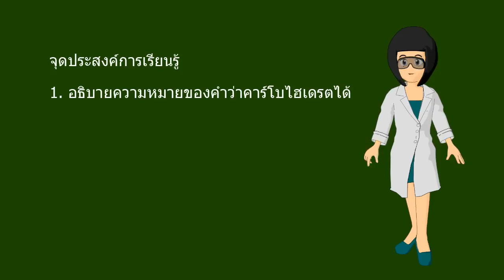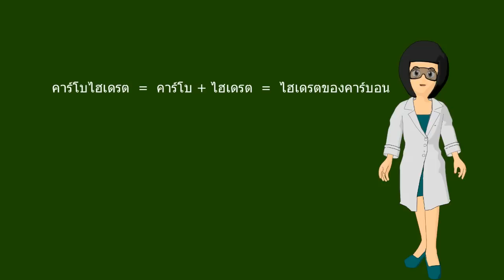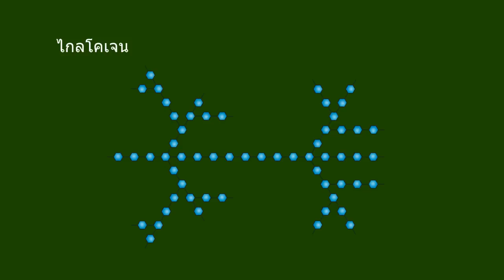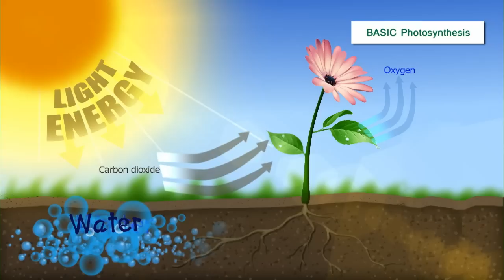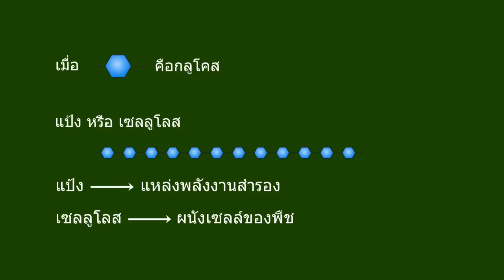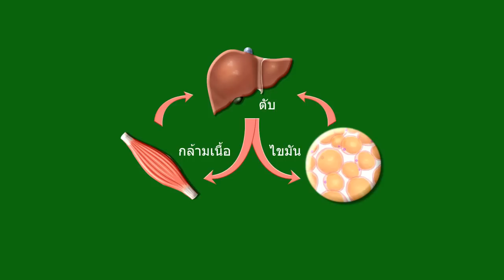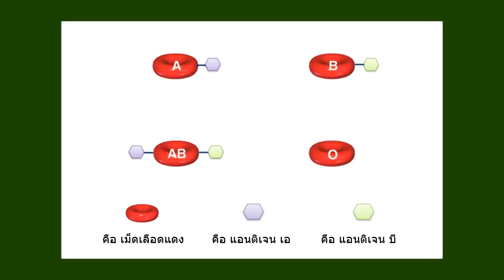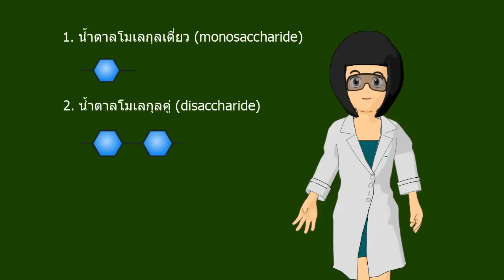วิชาเคมี - คาร์โบไฮเดรต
(ประเภทสื่อการสอนจริงเป็นลักษณะ interactive - flash player)